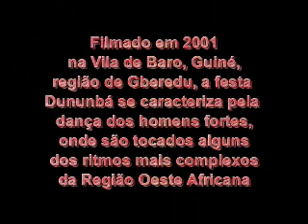Dununba Guinea Baro Village Mansa Camio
2001 Jan.
Festa Dununbá - Video exclusivo Djembê Brasil